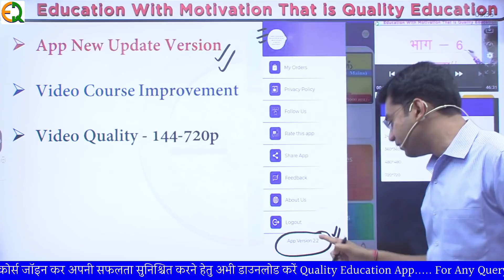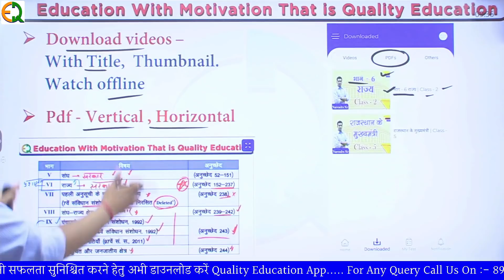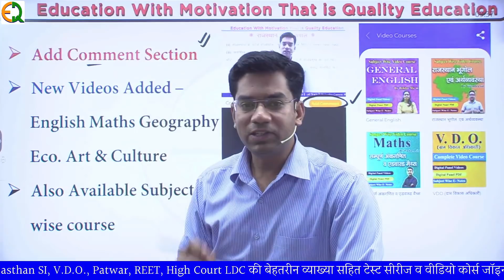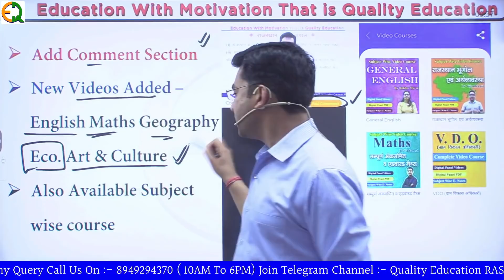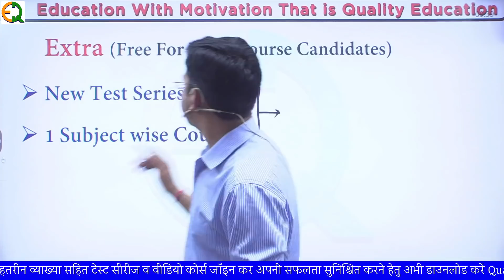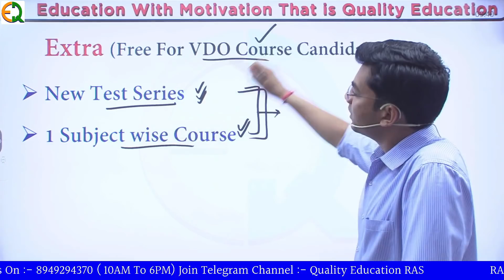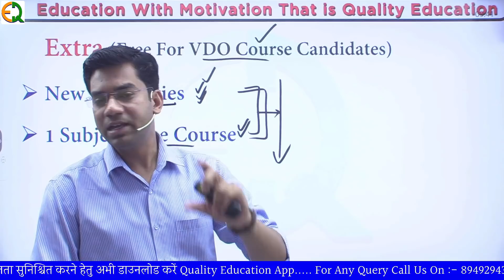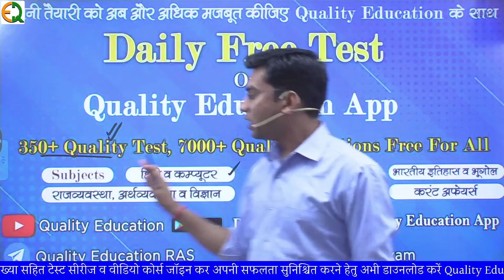Gram Vikas Adhikari(VDO) | Exam Guidance | VDO मुख्य परीक्षा | अब होगी आपकी तैयारी और अधिक मजबूत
📚 Quality Education